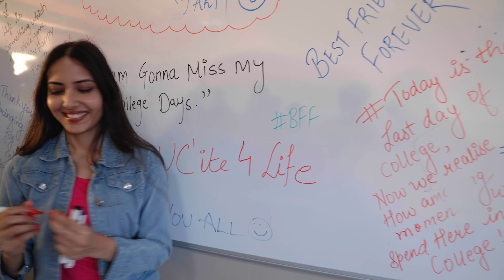Lords Universal College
Lords Universal College aims to provide students with a learning culture that will enhance their college life.

Enrol now and start your journey with us for an extraordinary career.